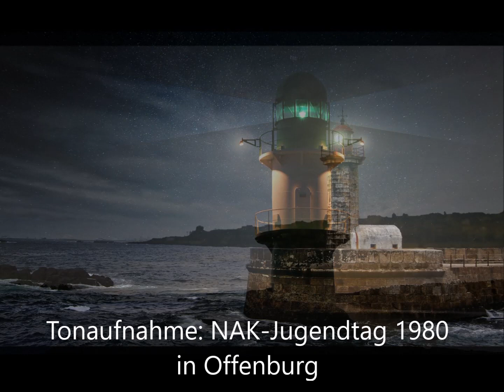Herrlich strahlt des Meisters Gnade -- NAK Jugendtag 1980 in Offenburg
Jugendtag 1980 der NAK - NAC in Offenburg (Ap.-Bereich Süddeutschland) --
Bildaufnahmen: Pixabay --
Tonmitschnitt und Videobearbeitung: Dietmar Wedel -- Tonaufnahmen von Chöre und Orchester mit über 1000 Sängerinnen und Sängern aus den 70er - 80er Jahren. --
Singen und Musizieren bei NAK - NAC (Ap.-Bereich Süddeutschland)